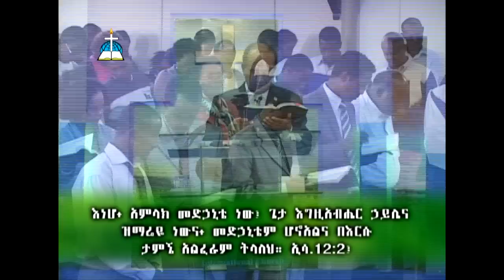ርዕስ፡- የህይወት ውኃ ( ፓስተር ዳንኤል መኮንን)